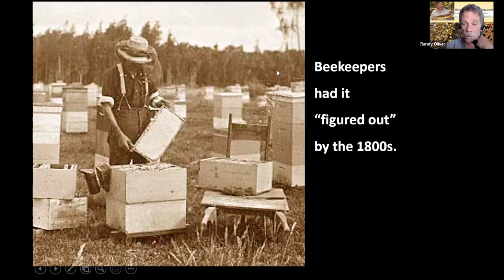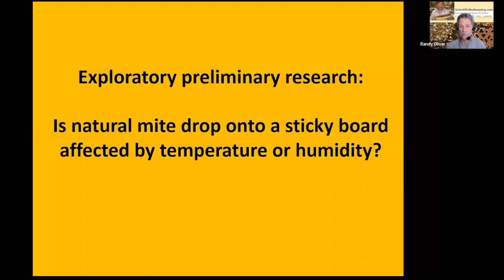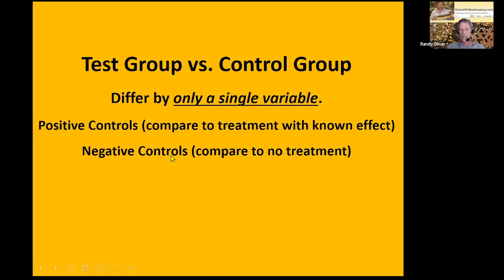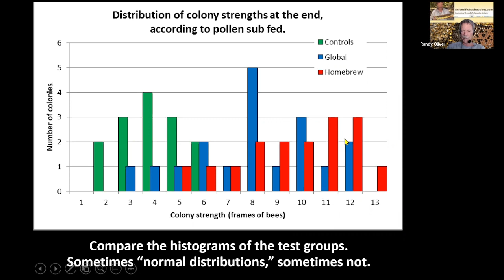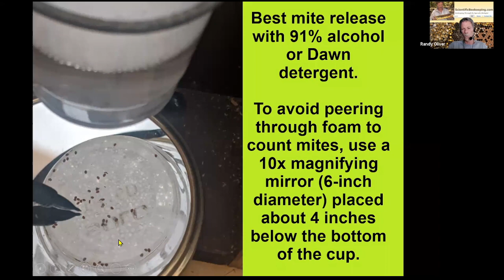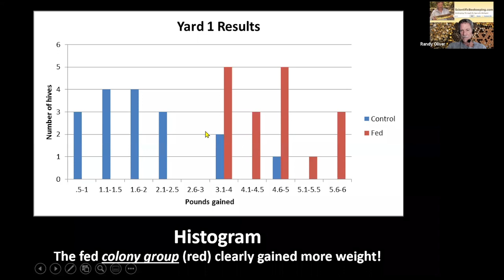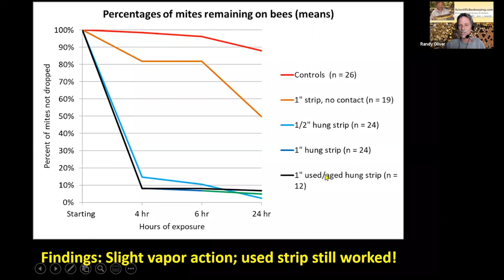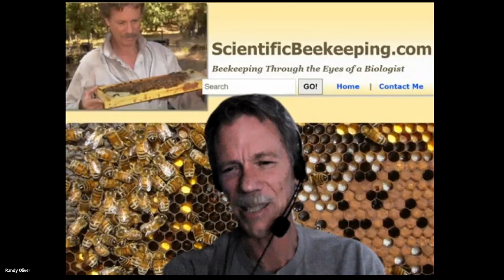NEW - Randy Oliver - Scientific method Feb. 8. 2022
on how to do reserch scientificly so you can share your ideas in a clear way to teach other beekeepers.